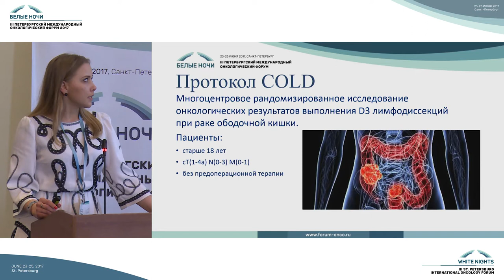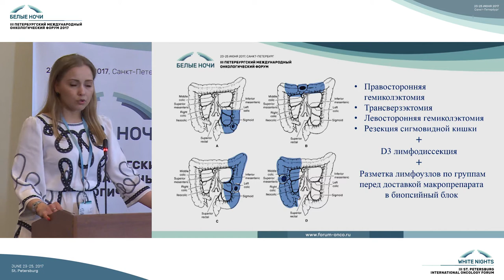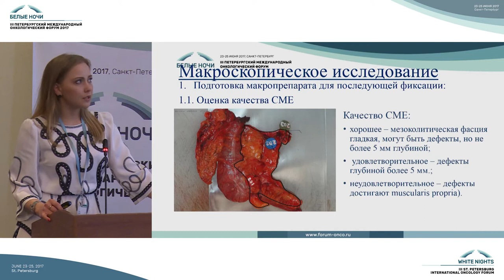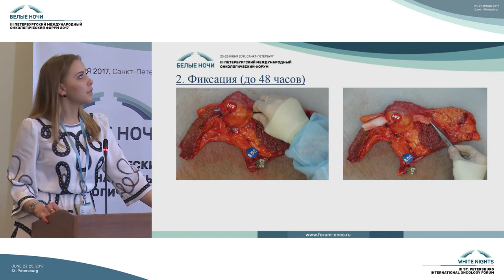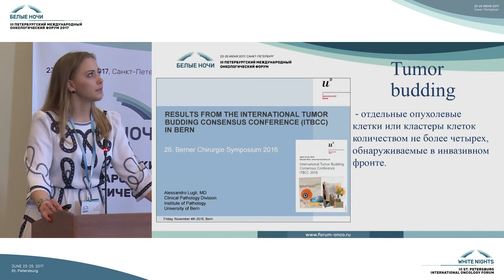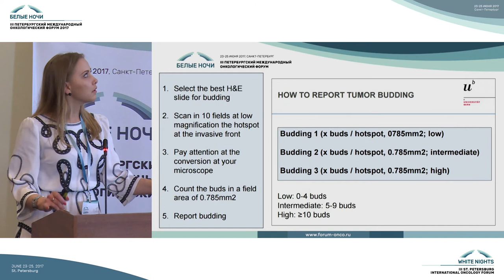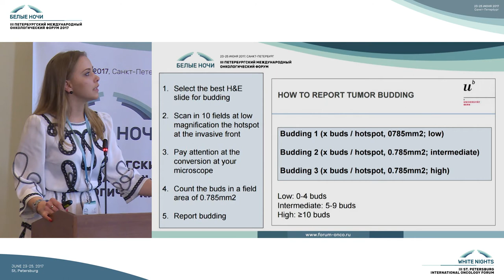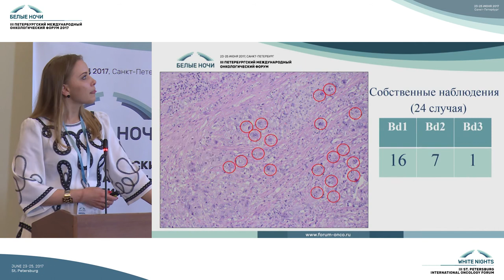Исследование операционного материала опухолей ободочной кишки в рамках протокола COLD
Татьяна Сергеевна Семенова (Санкт-Петербург)

Опухоли ЖКТ и исследование гистологического материала на фоне неоадьювантного лечения